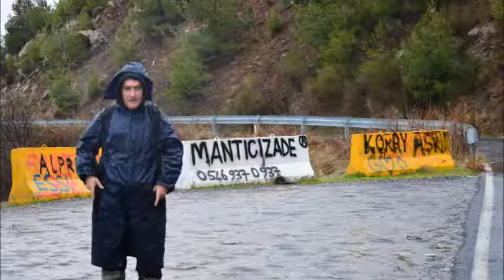Zirve Dağcılık Tekirdağ Dut liman 08/01/2017ı